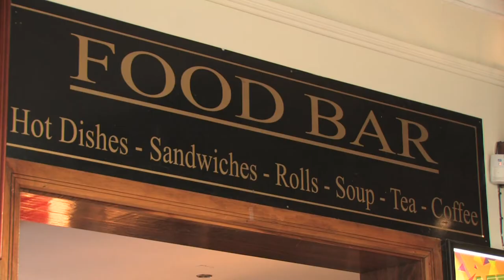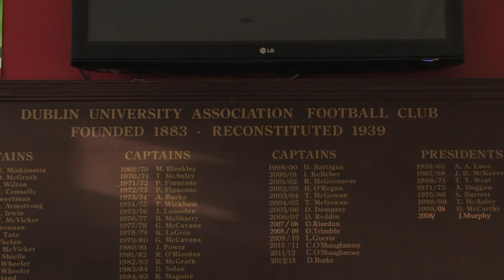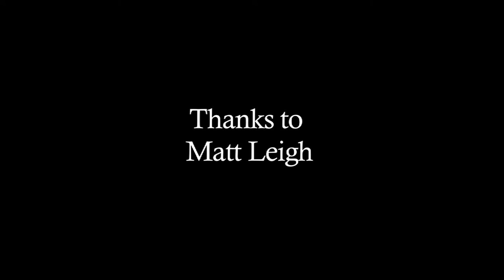Pavillion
A short documentary on the TCD student bar, the Pav.

Directed by Stephen Gaffney
Produced by Charlotte Gygax
Camera by Oliver Nolan
Sound by Charlotte Gygax
Edited by Stephen Gaffney